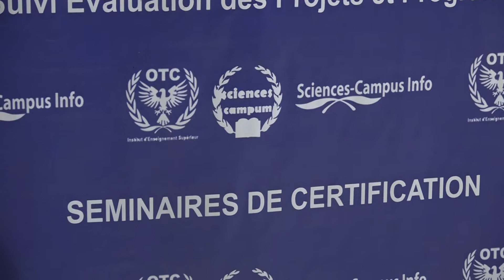BINFO semianire avril 18 OTC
Séminaire sur le suivi-évaluation des projets et programmes OTC avril 2018. Journal télévisé de Burkina Info